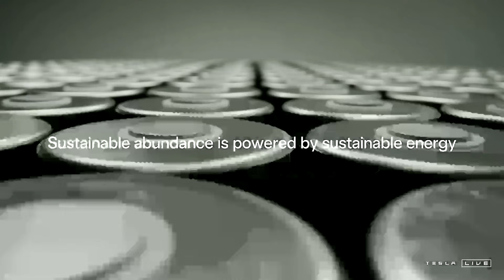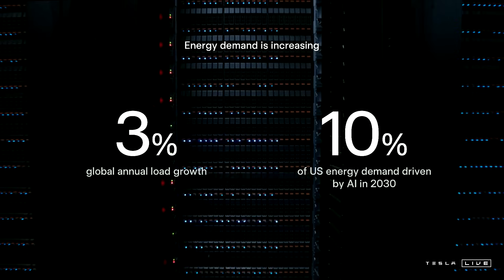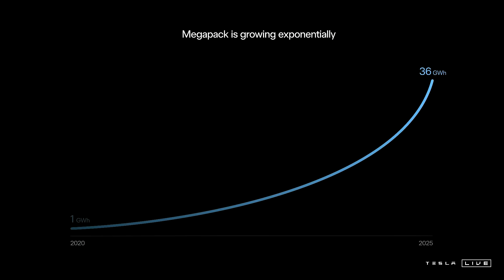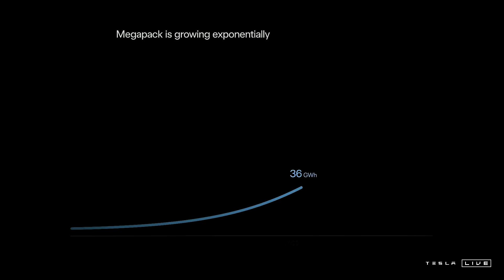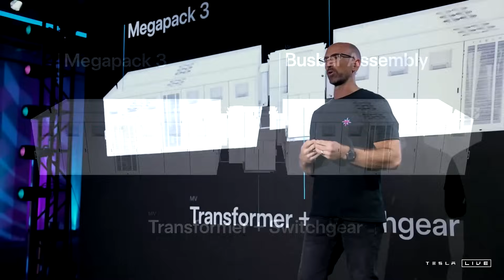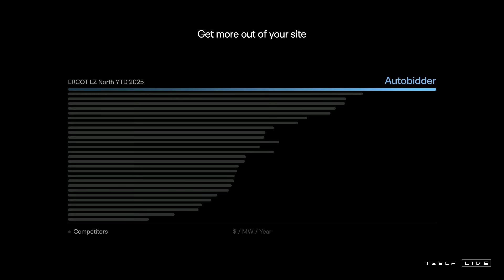Tesla unveils NEW Energy Product!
This talk was streamed live by TESLA on X on September 8th, 2025